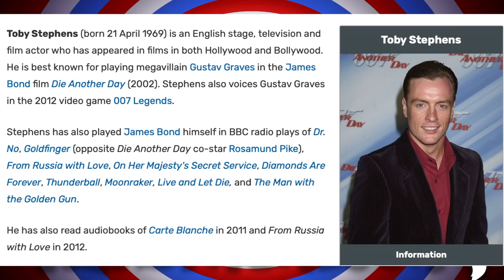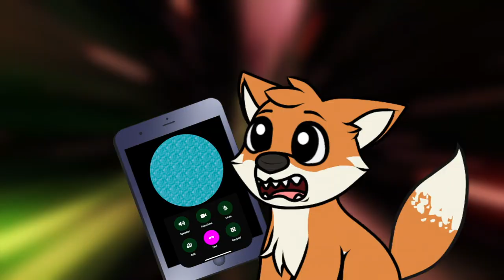Doctor Who Animated Episodes | Yep, They're a Thing